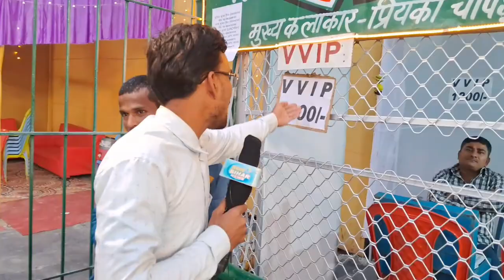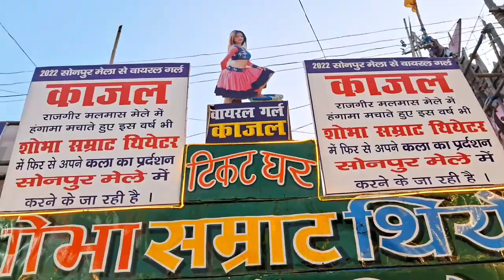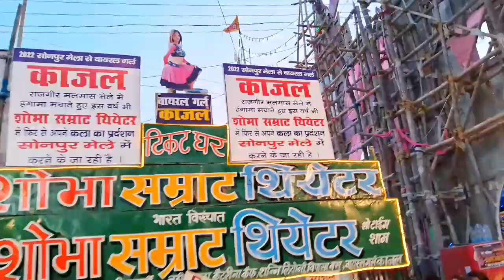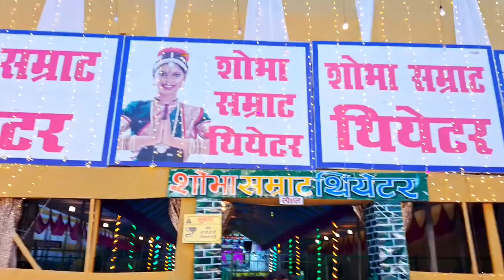सोनपुर मेला के सबसे महँगा थियेटर काजल गर्ल शोभा शम्राट थियेटर Kajal Girl Shobha Samrat Thiyetar